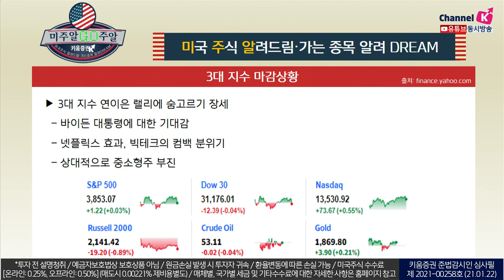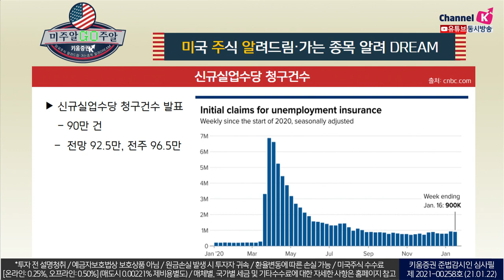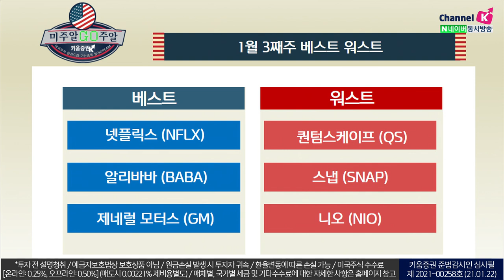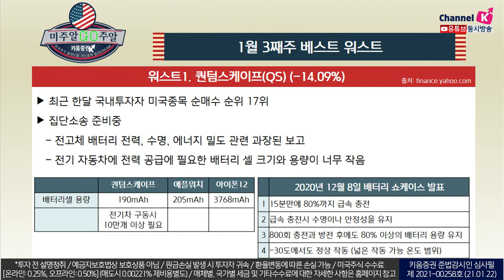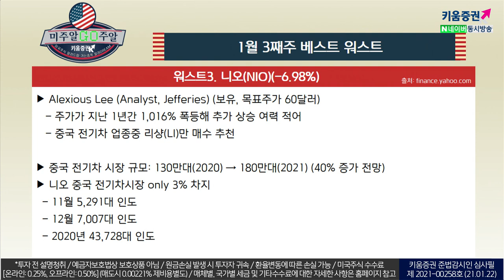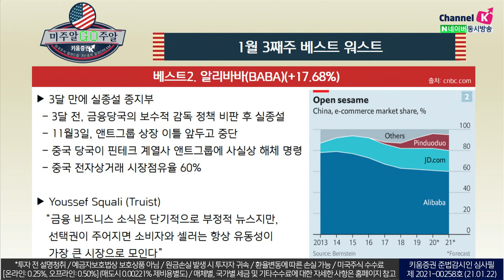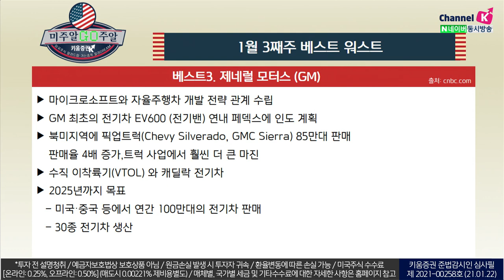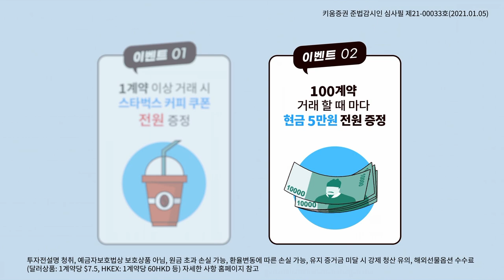3년만에 유료가입자 3배가 늘어난 미국주식 종목은? 미국주식 베스트&워스트 (feat.장우석 본부장.미국주식투자/21.01.22)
​퀀텀스케이프
최근 한 달 국내투자자 미국종목 순매수 순위 17위
집단소송 준비중

​​스냅
프럼프 계정 "선동우려&안전우려" 영구정지
집에서 취임식에 가상 참여 가능한 스냅챗 렌즈 출시

​​니오
주가가 지난 1년간 1016% 폭등해 추가 상승 여력 적어
중국 전기차 업종 중 리향만 매수 추천

넷플릭스
전 세계 유료 가입자가 1년 전보다 3700만명 증가
외부 자금 조달 없이 기업 운영이 가능

​​알리바바
3달 전, 금융당국의 보수적 감독 정책 비판 후 실종설
중국 전자상거래 시장점유율 60%

​제네럴 모터스
마이크로소프트와 자율주행차 개발 전략 관계 수립

​​김순영 키움증권 채널K 앵커, 장우석 US스탁 본부장. 김동관 ​US스탁 팀장